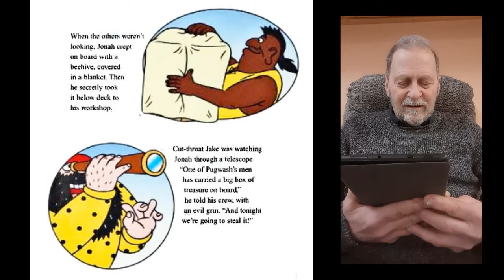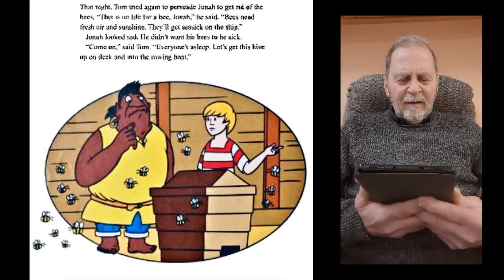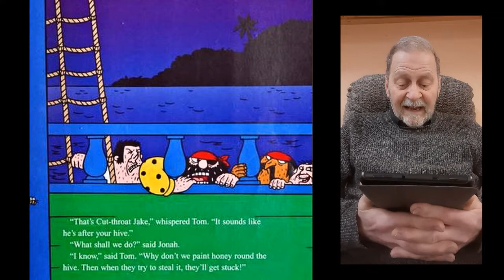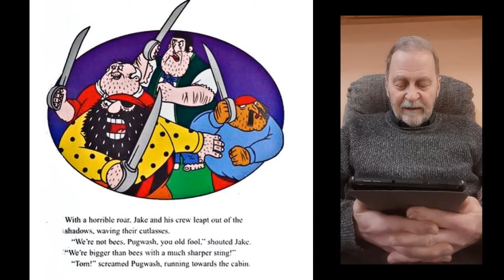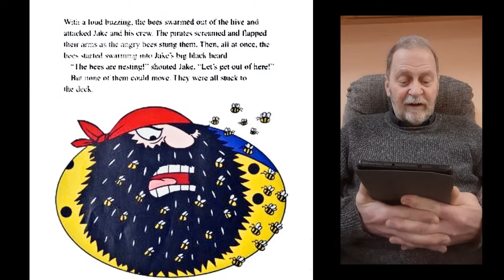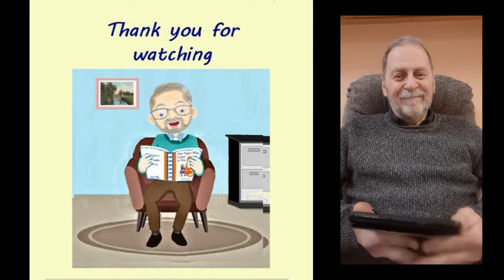Captain Pugwash - A Sticky Moment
Children's Captain Pugwash story read aloud.
Jonah brings a Beehive aboard the Black Pig.